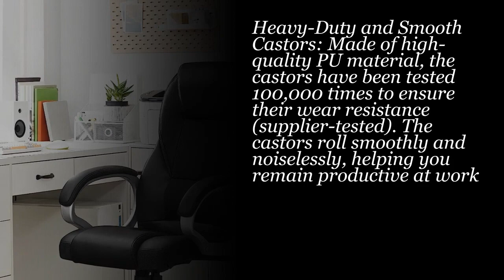SONGMICS Executive Office Chair with High Back, Durable and Stable, Height Adjustable, Black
SONGMICS Executive Office Chair with High Back, Durable and Stable, Height Adjustable, Ergonomic, Black, OBG22BUK, 73 x 70 x (112-122) cm.

Heavy-Duty and Smooth Castors: Made of high-quality PU material, the castors have been tested 100,000 times to ensure their wear resistance (supplier-tested). The castors roll smoothly and noiselessly, helping you remain productive at work/